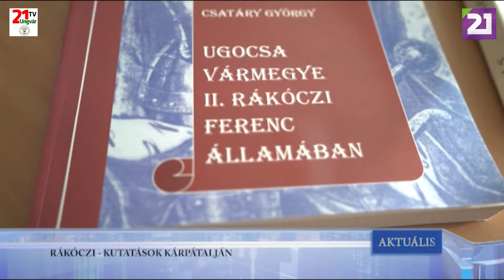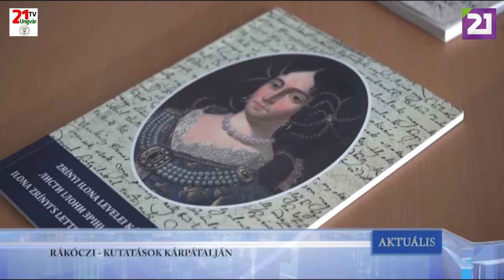TV21 UNGVÁR - AKTUÁLIS (2019.10.18.)02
RÁKÓCZI-KUTATÁSOK KÁRPÁTALJÁN